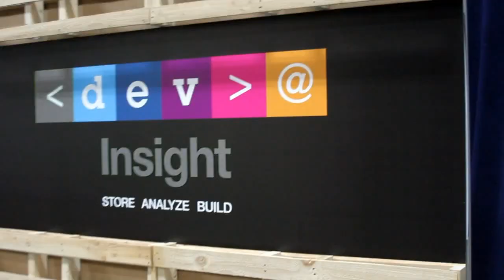Day 1 Wrap-Up - IBM Insight 2014 - theCUBE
Day 1 Wrap Up, IBM Insight 2014 with John Furrier and Dave Vellante